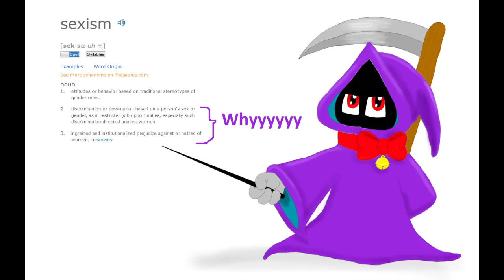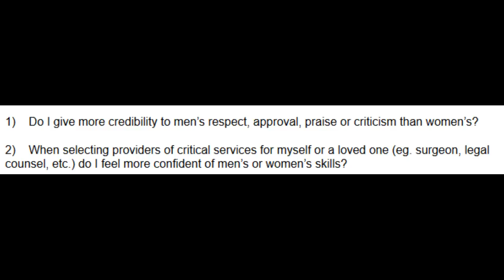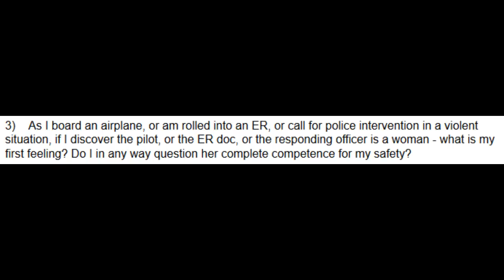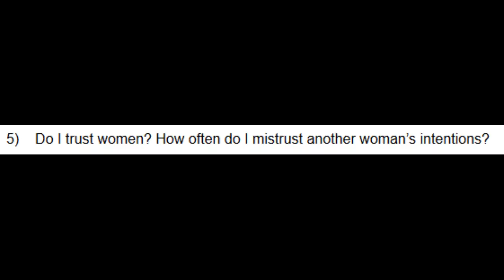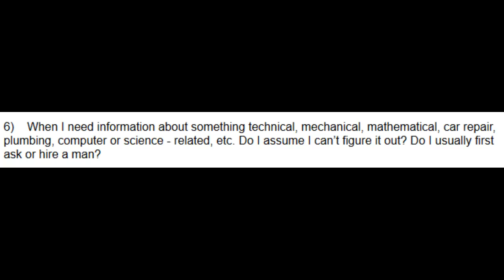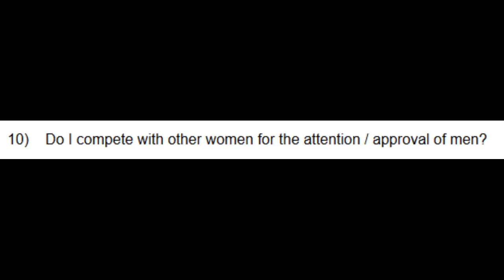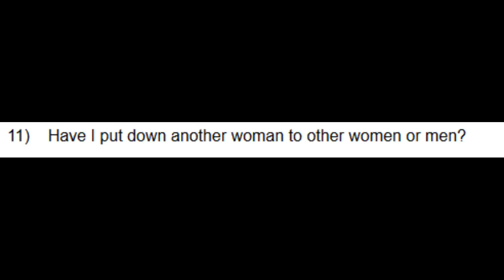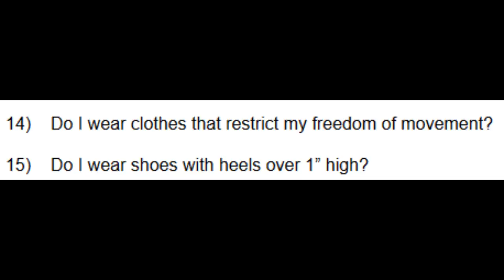Misuse of Words: Sexism (Part 1)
EDIT: Yeeeees I made an error in the end because said friend had testicular cancer, not prostate cancer. I am a gomer. But THE POINT STILL STANDS DAMMIT.

Sorry for the absence, guys. Things have been absolutely nuts for me. I've actually been working on multiple scripts at a time which is probably a bad idea in terms of getting videos out. But seriously, I could scarcely resist switching my course when I encountered this gem of a website in my class